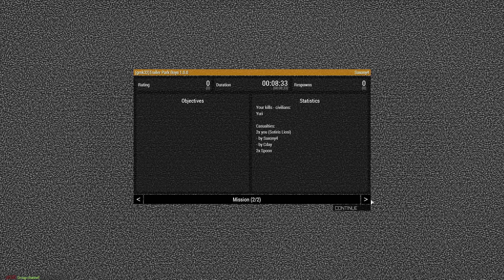COFFEE: Trailer Park Boys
hillbilly pickup truck TvT